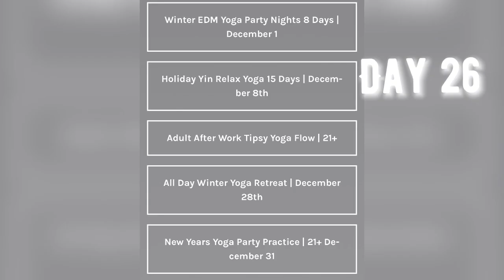Yoga World 365 | Day 26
Yoga World Presents ☕️ Coffee. Yoga. News.

Roll out of Bed. Grab your Tea or Coffee. Get on the Mat. Learn Key Industry News. Take a Deep Breath. Start Your Day!

Beat the YouTube algorithm with these curated playlist perfect for 30 days of practices and fitness challenges.